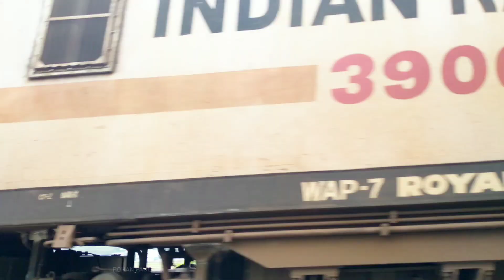First LHB Run | RPM 39002 WAP7 | 16332 Thiruvananthapuram Central - Mumbai CSMT Express | Thrissur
First LHB Run❤😍
16332 Thiruvananthapuram Central - Mumbai CSMT Express at Thrissur

LOCO LINK: RPM 39002 WAP7

Coach Position:LOCO-SLR-UR-S1-S2-S3-S4-S5-S6-A1-A2-B1-B2-B3-UR-EOG